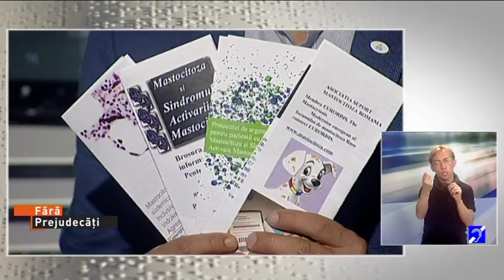Fara prejudecati din 13 octombrie 2017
Producători: Ovidiu Pop, Ovidiu Damian
Moderator: OVIDIU DAMIAN
ALEXANDRU PUŞCAŞU, interpret mimico-gestual
Invitata: CARMEN DOMNICA COTEŢ, psihoterapeut
Tema: Consilierea psihologică a persoanelor cu dizabilităţi, a părinţilor, aparţinătorilor şi competiţii paralimpici /
Stiri cu MIHAI ARSENIE
Reportaj Nicoleta Nidelea